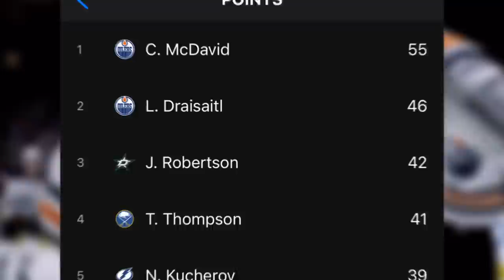The TRUTH behind NHL hockey’s BEST duo…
Leon Draisaitl & Connor McDavid just aren't fair to play against. Some people think thats all the work of Connor McDavid (and while he is unbelievable), Leon Draisaitl is a massive component to the Edmonton Oilers success.

Help fight homelessness in Canada this giving Tuesday with 'Drop the mitts'